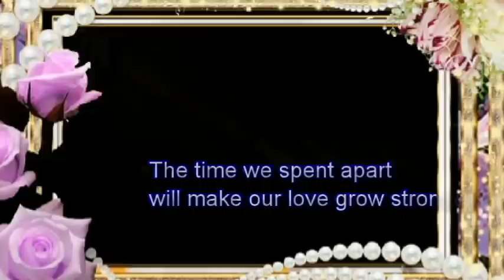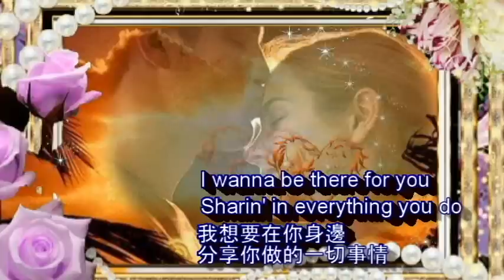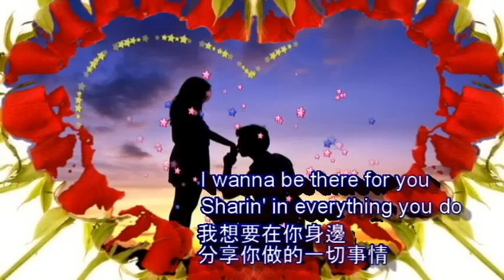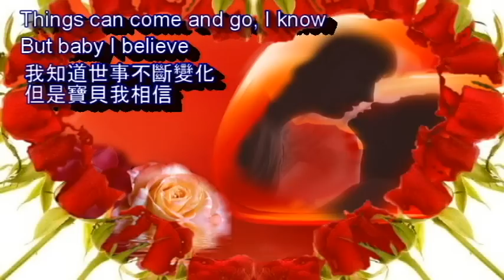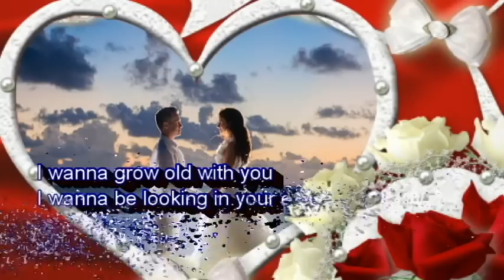I Wanna Grow Old With You 白頭偕老 / Westlife 西城男孩 [中英歌詞 ]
演唱者: 西城男孩
收錄專輯: 我們的世界
發行時間: 2001年
類型: 流行